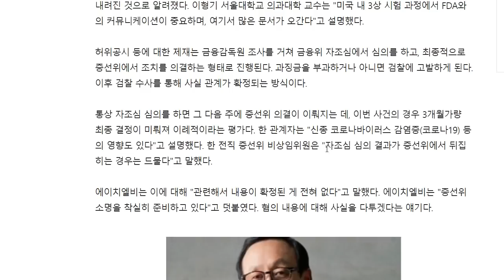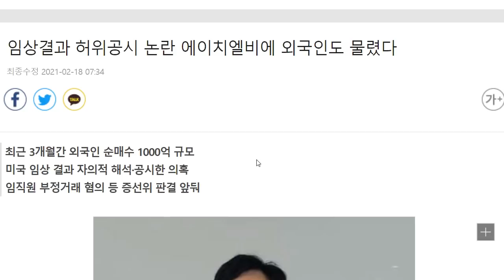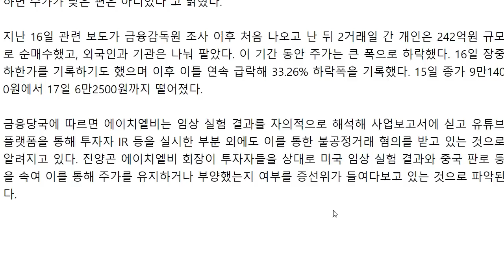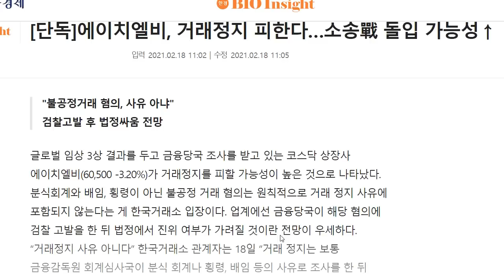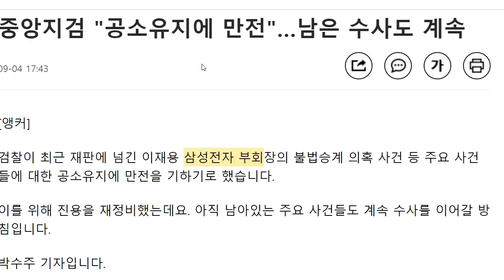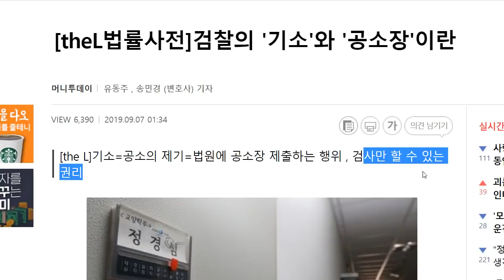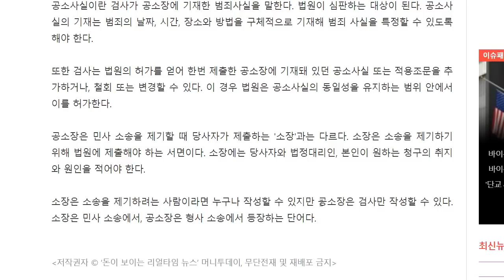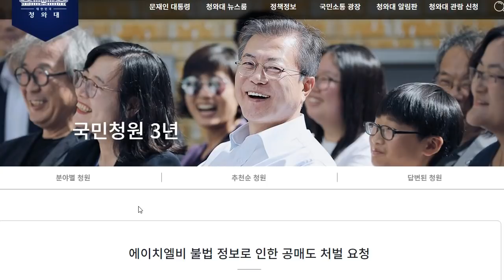에이치엘비 국민청원 등장, 외국인도 몰라서 물렸다. 검찰고발은 무슨 말일까?